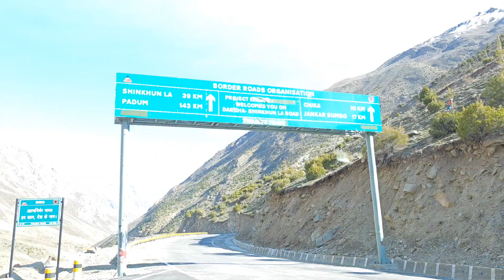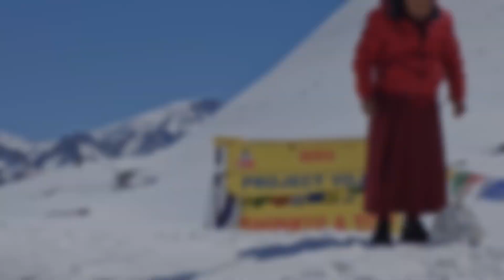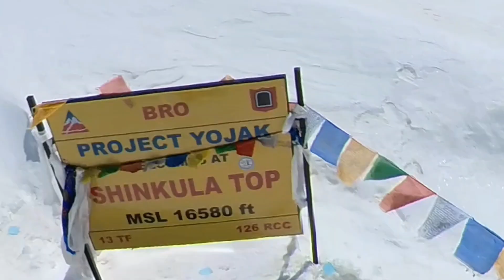Shinkula Pass to Padam // ladakh2023 Manali to Leh Ladakh// Zanskar Part 1